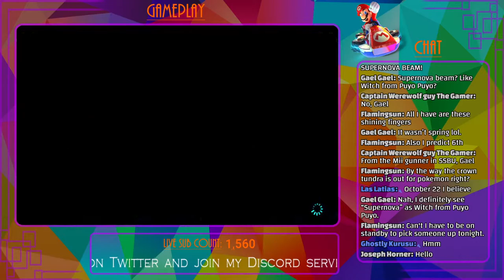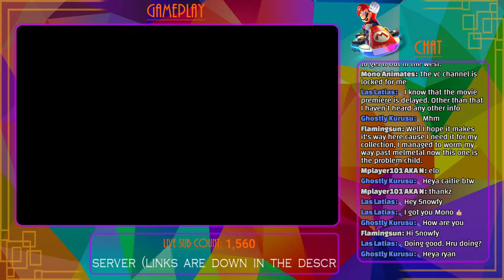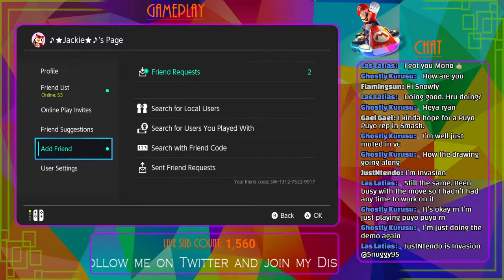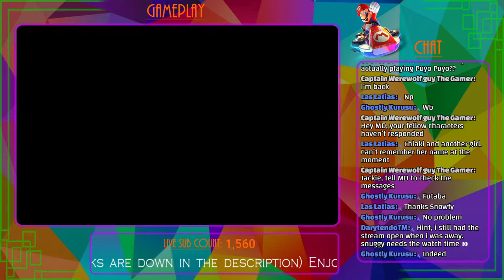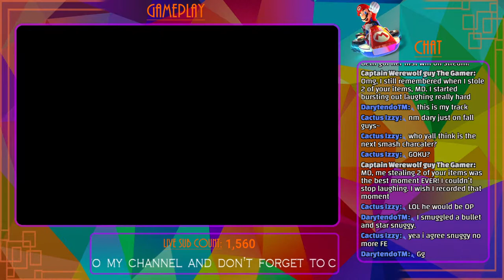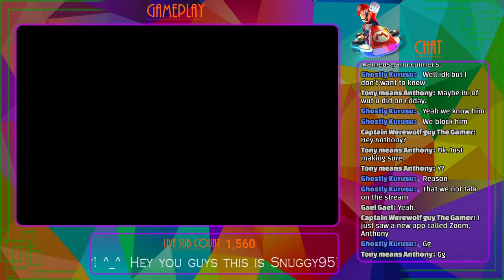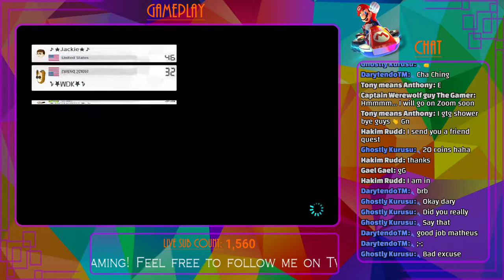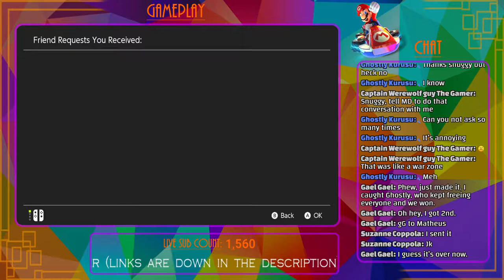Mario Kart 8 Deluxe Gameplay Stream VS Viewers #41 (Collab with MD Koopa Kid)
Fun, fast-paced Mario Kart races with friends and voice chat!

Chat Rules :
1.    Be nice to others and be respectful.
2.    No foul language or writing/sending inappropriate things in chat.
3.    No spamming.
4.    Anyone who doesn't follow the rules gets a time out and if done again will be an instant ban.